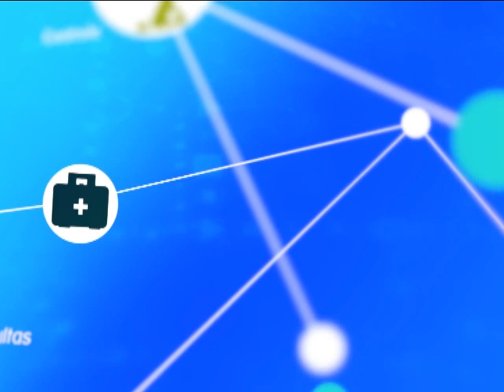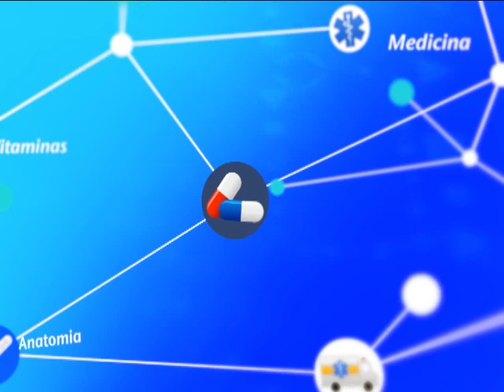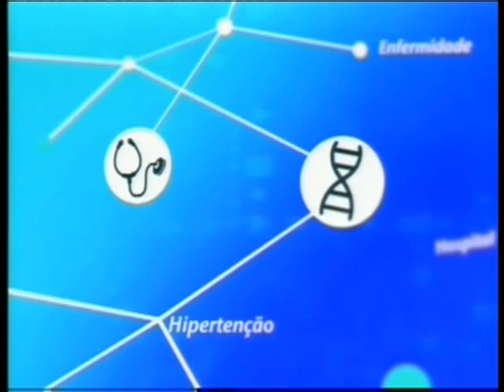Gravidez Indesejada P2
Saúde e Bem - Estar é um programa de Saúde que aborda variados temas com ênfase nos grandes problemas de saúde pública. Todas as Quintas-feiras durante 1 hora, das 21h às 22h, especialistas de diversas áreas abordam de uma forma descontraída e interativa temas como Nutrição, Malária, planeamento familiar, Tuberculose, Saneamento do meio, HIV e outras temáticas de saúde de interesse da população.

A identificação dos temas e conteúdos resultam das informações e dúvidas recolhidas nas actividades de campo. Isto cria uma maior indentificação entre a audiência e os temas abordados. Por outro lado permite orientar o debate para solução de problemas específicos.

Mudar padrões comportamentais e de atitudes face a busca pelos serviços de saúde, bem como a retenção dos utentes durante o tratamento, constitui um dos objectivos fundamentais da nossa intervenção.

Saúde e Bem-Estar é uma co-produção entre a Televisão Independente de Moçambique e Centro para Programas de Comunicação da Universidade Johns Hopkins com o apoio financeiro da USAID no âmbito do PEPFAR.